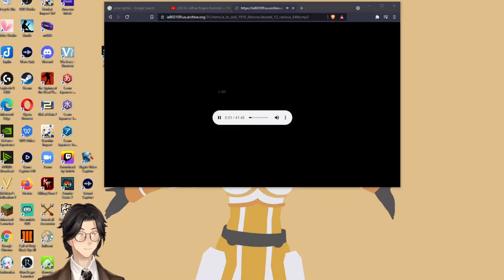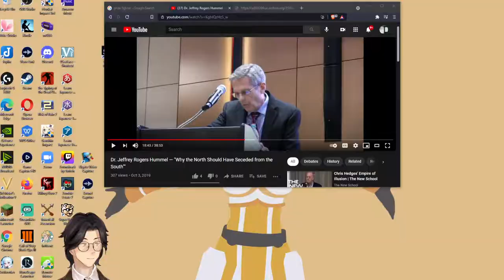Mr. Malthus's Opinions on Rent By David Ricardo: Audiobook Gaming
The A to Zed Collection
Various

A collection of pieces, both fiction and non-fiction, that have as its subject a word beginning with a specific letter of the English alphabet. Subjects can range from coffee to tea, animals to vampires, law to emotions.

Genre(s): Poetry, Short Stories, *Non-fiction

Language: English